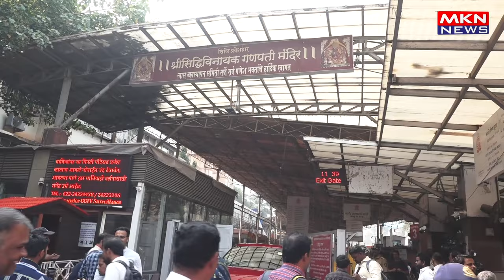MADHURI DIXIT & SHRIRAM NENE VISIT SIDDHIVINAYAK TEMPLE WITH FAMILY TO SEEK BLESSINGS OF BAPPA FOR M